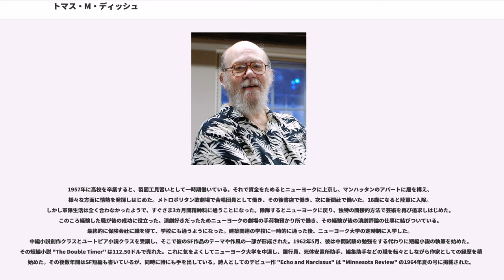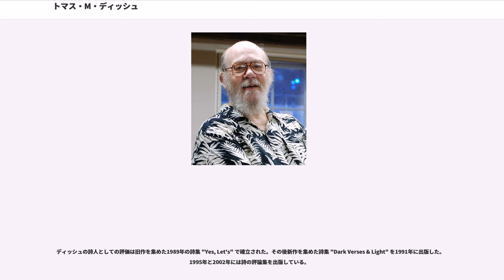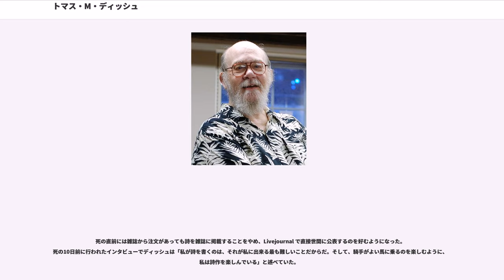トマス・M・ディッシュ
トマス・マイケル・ディッシュ（Thomas Michael Disch、日本語ではトーマスとも、1940年2月2日 - 2008年7月4日）は、アメリカ合衆国のSF作家、詩人、評論家。1980年にジョン・W・キャンベル記念賞、1999年にヒューゴー賞関連書籍部門を受賞。星雲賞海外短編部門を2度受賞している。

1960年代にSF雑誌に作品が掲載されるようになった。SF長編『人類皆殺し』、『キャンプ・コンセントレーション』、『334』、『歌の翼に』といった作品の評価が高く、ニュー・ウェーブ運動の中心となったSF作家の一人であり、数々の実験的作品を世に問うた。ヒューゴー賞、ネビュラ賞に幾度もノミネートされたが受賞せず「無冠の帝王」と綽名されたが、1998年に発表した文化へのSFの影響を考察した評論 "" で、初のヒューゴー賞関連書籍部門を受賞。SF界きっての知性派と言われた。他にはニューヨーク・タイムズや "" といった定期刊行物に演劇やオペラの評論を書いていた。また、トム・ディッシュの名で詩集も何冊か出版している。

1966年の短編『リスの檻』（THE SQUIRREL CAGE）はニュー・ウェーブを象徴する作品として有名であり、日本でも第1回（1970年）星雲賞海外短編賞受賞。長編『歌の翼に』でキャンベル記念賞を受賞（1980年）。「児童向け」作品『いさましいちびのトースター』も好評で、（例えば日本では）第13回（1982年）星雲賞海外短編賞を受賞したほか、本国ではアニメーション映画化された。

長期に渡るうつ病の末、2008年7月4日または5日にニューヨーク州ニューヨークで拳銃自殺した。

アイオワ州デモイン生まれ。1946年ポリオに感染したため、1年間は母がホームスクーリングを行った。そのため、幼稚園から小学校の2年生に編入された。小学校はカトリック系だった。そのためか作品にカトリック教会への痛烈な批判が描かれていることがある。1953年、一家で両親それぞれの両親が住むミネソタ州ミネアポリス/セントポールに引越した。ミネアポリスでディッシュはSFや演劇や詩に出会うことになった。詩は彼にとって文学への入口だった。学校の教師 Jeannette Cochran が100行の詩を生徒たちに暗記させた際、ディッシュはその10倍の詩を暗記してみせたという。初期の傾向はその後の彼の詩的形式や評論の方向性にも影響を与えている。

1957年に高校を卒業すると、製図工見習いとして一時期働いている。それで資金をためるとニューヨークに上京し、マンハッタンのアパートに居を構え、様々な方面に情熱を発揮しはじめた。メトロポリタン歌劇場で合唱団員として働き、その後書店で働き、次に新聞社で働いた。18歳になると陸軍に入隊。しかし軍隊生活は全く合わなかったようで、すぐさま3カ月間精神科に通うことになった。除隊するとニューヨークに戻り、独特の間接的方法で芸術を再び追求しはじめた。このころ経験した職が後の成功に役立った。演劇好きだったためニューヨークの劇場の手荷物預かり所で働き、その経験が後の演劇評論の仕事に結びついている。最終的に保険会社に職を得て、学校にも通うようになった。建築関連の学校に一時的に通った後、ニューヨーク大学の定時制に入学した。中編小説創作クラスとユートピア小説クラスを受講し、そこで彼のSF作品のテーマや作風の一部が形成された。1962年5月、彼は中間試験の勉強をする代わりに短編小説の執筆を始めた。その短編小説 "The Double Timer" は112.50ドルで売れた。これに気をよくしてニューヨーク大学を中退し、銀行員、死体安置所助手、編集助手などの職を転々としながら作家としての経歴を積み始めた。その後数年間はSF短編も書いているが、同時に詩にも手を出している。詩人としてのデビュー作 "Echo and Narcissus" は "Minnesota Review" の1964年夏の号に掲載された。

ディッシュがSF界に入ったころ、パルプ・マガジンでは古い冒険ものと、よりシリアスで大人っぽく暗い物語とが競合していた。これをニュー・ウェーブ運動と呼び、SFが12歳の子供の願望を表現する以上のものであることを示そうと...